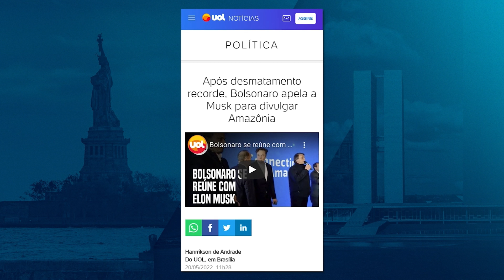Elon Musk no Brasil: Parceria, Liberdade e Soberania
Encontro entre bilionário e Bolsonaro tem potencial revolucionário para desenvolvimento da Amazônia.

𝗧𝗼𝗱𝗼 𝗱𝗼𝗺𝗶𝗻𝗴𝗼, 𝗮̀𝘀 𝟮𝟬𝗵, 𝗻𝗼 𝗬𝗼𝘂𝗧𝘂𝗯𝗲.
Produção independente Brasil Media House®️.